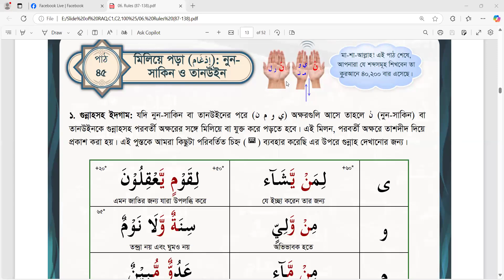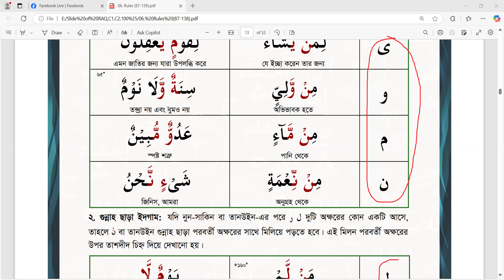কুরআন পড়ুন বই, নূনসাকিনের ইদগাম, পৃষ্ঠা ৯৯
তারিখঃ ০৭/১২/২৪
সময়: বিকাল ৩:১৫ মিনিট
ক্লাস: প্রতি শুক্রবার
পরিচালনায়ঃ শেখ মোহাম্মদ মাহদী হাসান
রেজিষ্ট্রেশন লিংক